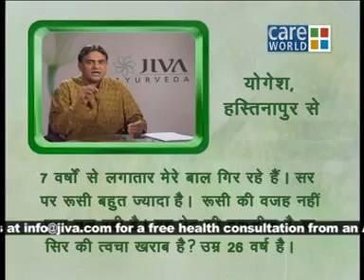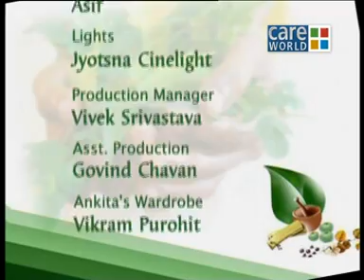Pitta Special | Eternal Health Ep#84(4)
Are you a Pitta person? Pitta people have aggressive temperament, instant action, anger, jealousy and leadership qualities. Most people get ill because they are unaware of the prakriti to which they belong.